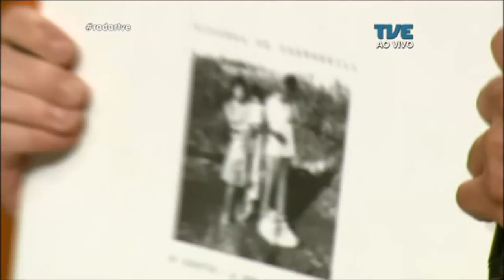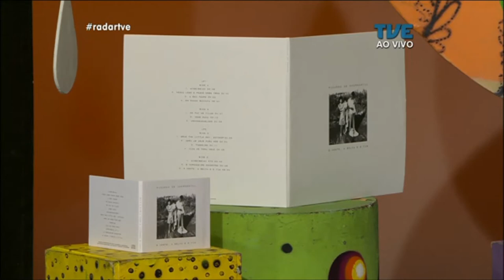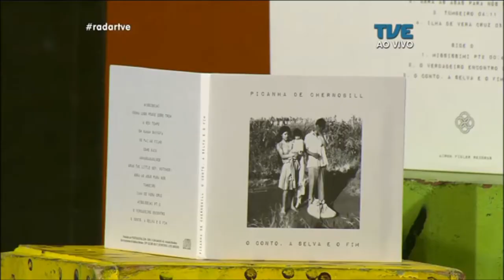Radar | TVE - Picanha de Chernobill - 27/03/2018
Picanha de Chernobill tocando ao vivo no Radar.